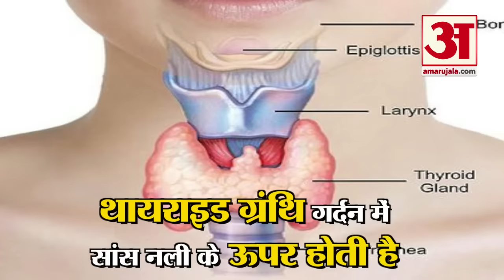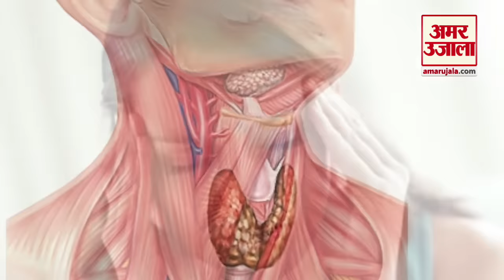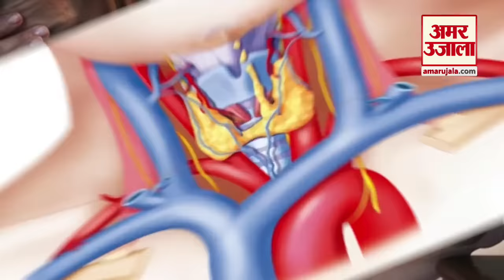Thyroid Disease: थायराइड की शुरुआत होने पर शरीर में दिखते हैं ये 5 लक्षण, ऐसे करें देखभाल | Symptoms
Thyroid Disease Causes, Symptoms: थायरायड को कुछ लोग साइलेंट किलर मानते हैं क्योंकि इसके लक्षण बहुत देर में पता चलते हैं। लेकिन आज हम आपको बताएंगे कुछ ऐसी बातें जिन्हे सुनकर आप थायरायड के शुरूआती लक्षणों को पहचान सकते हैं, और इस बीमारी की जल्द से जल्द रोकथाम कर सकते हैं।

Thyroid is considered by some to be the silent killer because its symptoms are detected at a very late stage. But today we will tell you some such things by listening to which you can recognize the early symptoms of thyroid, and can prevent this disease as soon as possible.